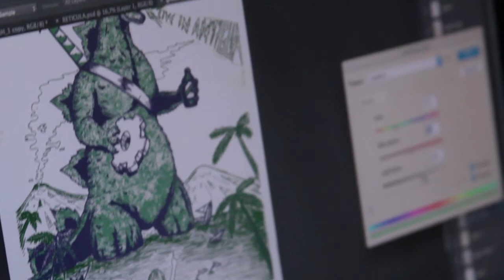Groovezilla Artwork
Watch as the band makes posters and T-Shirts of the newest artwork to go with their latest song, Grovezilla.

Hand drawn by Dirty Sascha and texturized by Bruno Mestriner, Groovezilla Posters and T-Shirts will be available during Sound Citizens concerts, all throughout the season in Antigua.

Get yours.